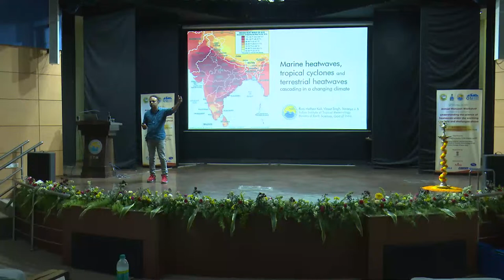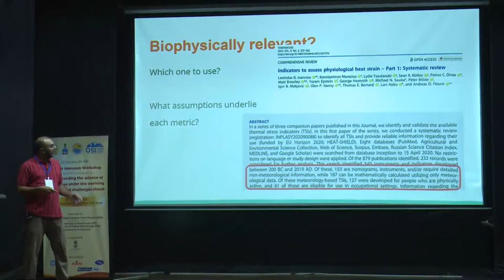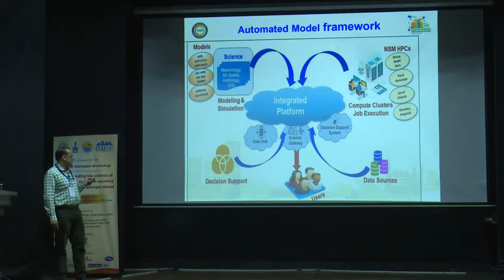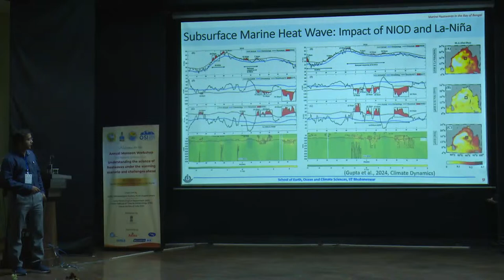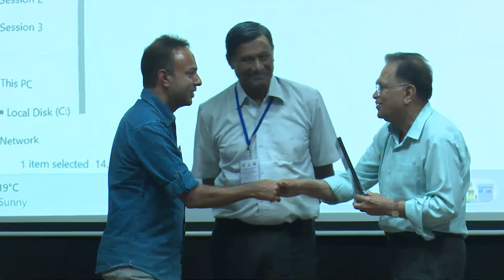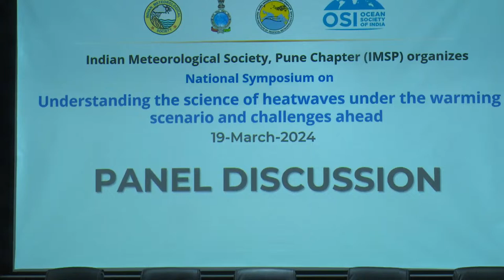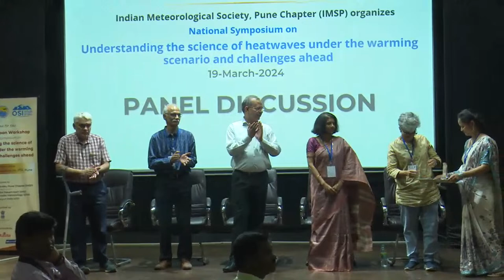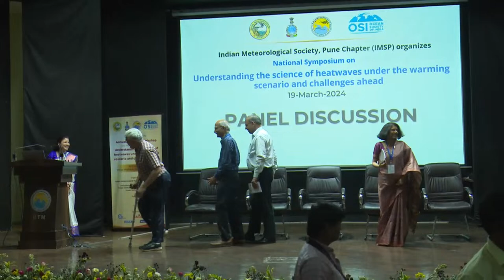Symposium Part 2: Understanding the Science of Heatwaves under the Warming Scenario, challenges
(For pre lunch session)

19-Mar-2023
National Symposium on Understanding the science of heatwaves under the warming scenario and challenges ahead

SESSION 3:
Invited Talks:
Marine Heatwaves, Tropical Cyclones, and Terrestrial Heat Waves Cascading in a Changing Climate: Dr. Roxy M Koll, IITM Pune
Heat-Health Adaptation — A multi-disciplinary viewpoint: Prof. Joy Montero, IISER Pune
HPC-enabled Urban Integrated Modelling: Challenges and Solutions: Dr. Sahidul Islam, CDAC, Pune
Soil moisture induced land-atmosphere interactions in the evolution of extreme temperature over India: Dr. Bhupendra Singh, IITM, Pune

Participants Presentations:
Understanding Climate Variability in North India: A Machine Learning Perspective
Aayushi Tandon, University of Petroleum and Energy Studies
Observed Intensification of Moist Heat Stress over the Indian Region: Lekshmi S, IMD Pune

SESSION 4:
Panel Discussion